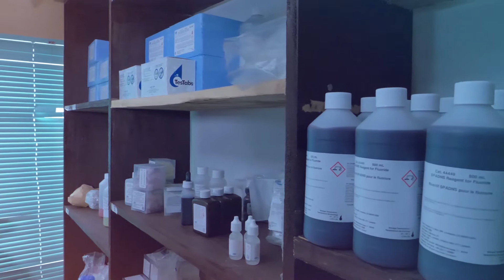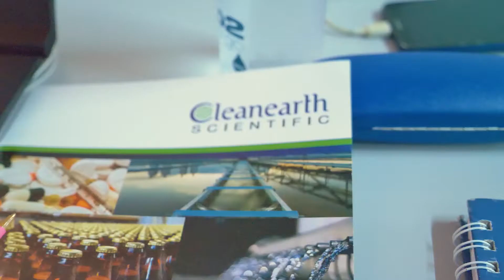The Women of Cleanearth Scientific | Where It STEMs From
A short series of interview excerpts with the female associates of Cleanearth Scientific.

One of the impact areas that Cleanearth is proud to highlight is our Job creation in the STEM, particularly job creation for women in STEM.
This is an area where we can improve the quality of life of our employees that pertains to professional and personal development.
We create sustainable value through experience, networking opportunities, and economic contributions among other benefits.

The views and opinions expressed in this video by the speakers indicate the challenges, work-life balance, career growth and expectations of women of the workforce in Science, Technology, Engineering and Mathematics (STEM) related fields.